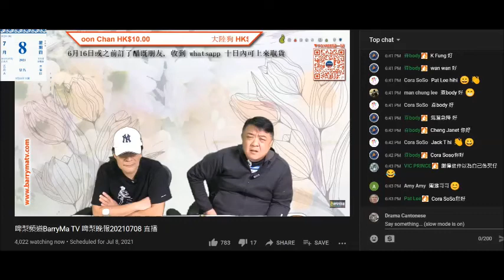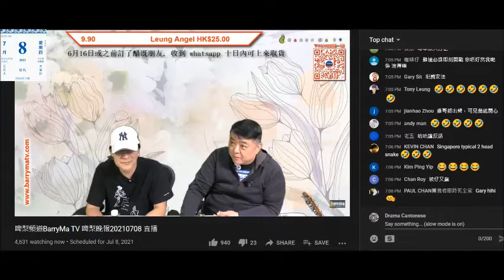20210708 吀梨晚報撚屌馬健賢吹一個月搵3、40萬好撚賓州，之前狂鳩叫腦殘移居大馬，原來大馬係冚家鏟國家，啱晒腦殘住。由上年鳩吹會打疫苗吹到而家又吹會去打仲會直播